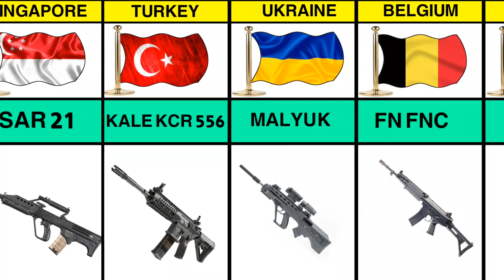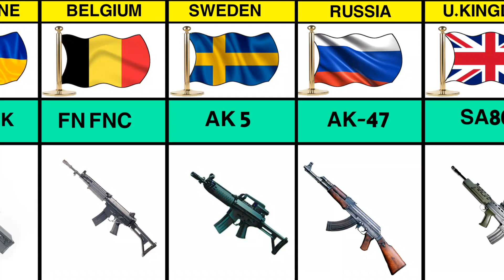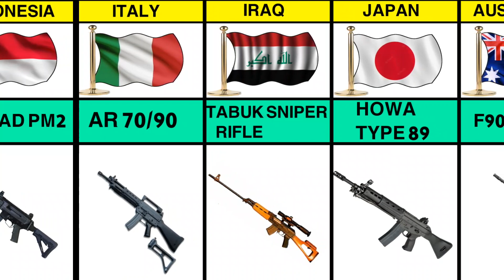Assault rifle from different countries